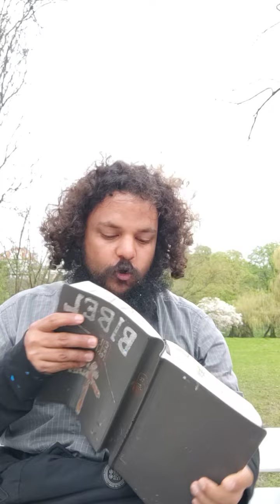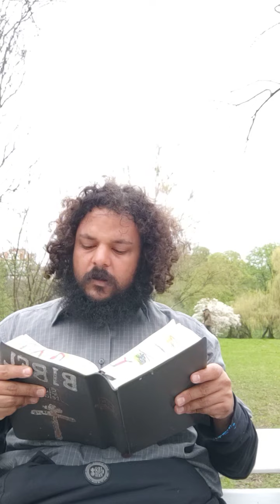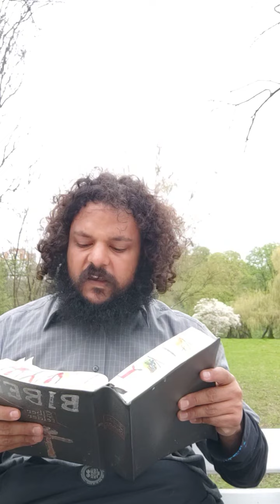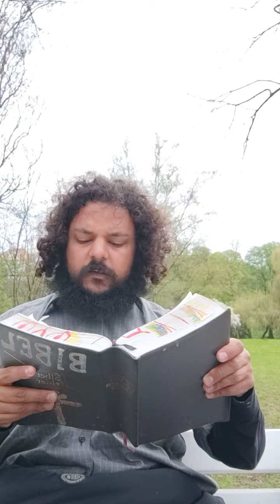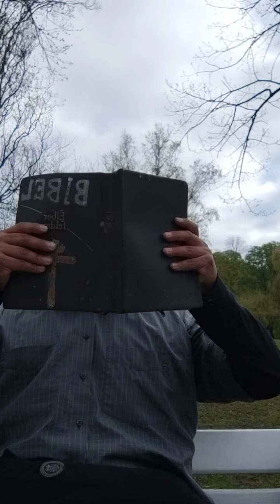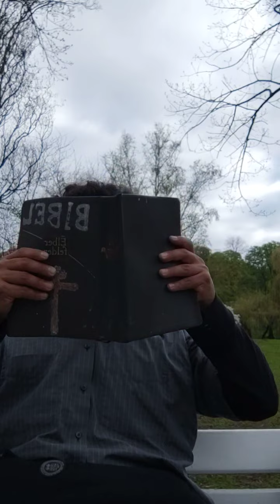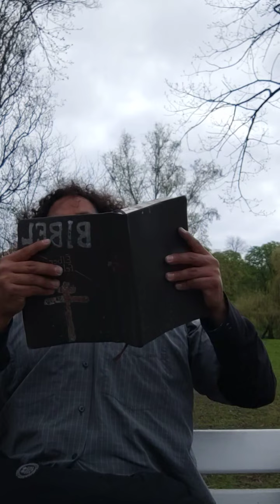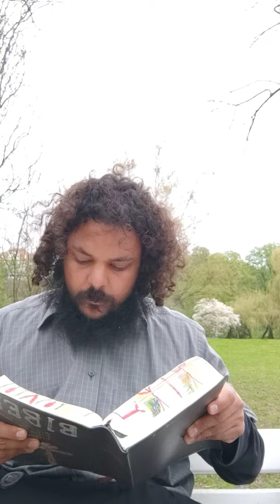die Kreuzigung Jesu: das Buch JESAJA 52/53 UND PSALM 22 Teil 1